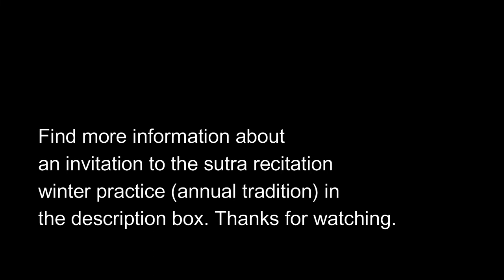Spiritual Power of Lotus Sutra Recitation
How would you do to support people in distance and cope with your anxiety over them? This video introduces the idea and practice of the recitation of the Buddhist sutra that helps you cope with anxiety and negative thoughts.

*Dates and time will differ depending on which sangha's recitation practice you join.

□ I'm on Instagram as @kevinmccauer. Install the app to follow my photos and videos.